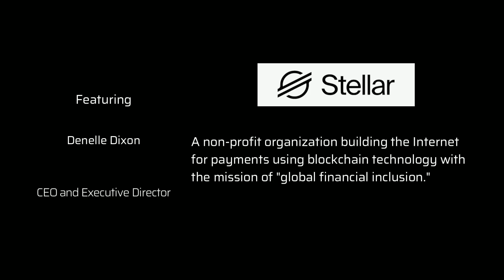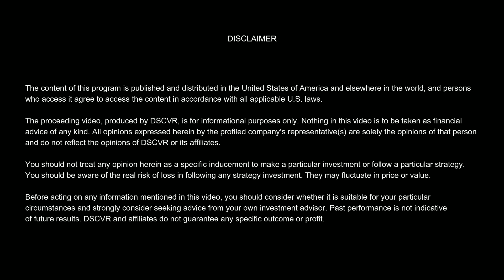DSCVR: Meet the Stellar Development Foundation CEO and Executive Director Denelle Dixon (Full Video)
About Stellar

A non-profit organization building the Internet for payments using blockchain technology with the mission of "global financial inclusion."